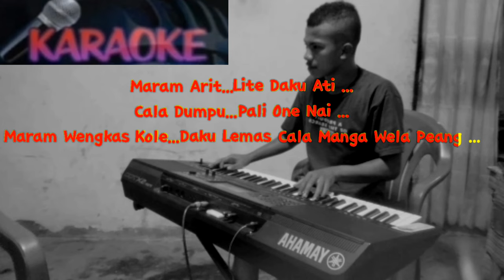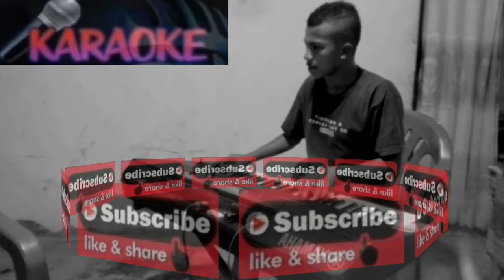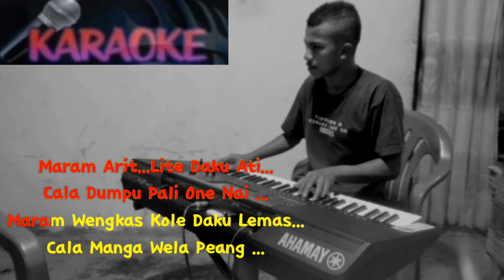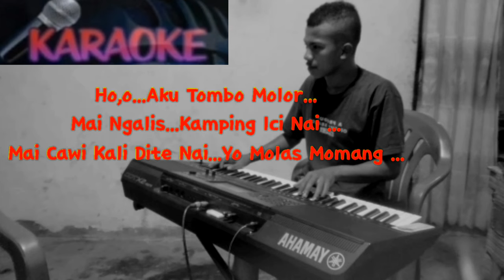KARAOKE Lagu Manggarai...BELUT DAKU NAI..MUSIC..RISTO BARUS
LAGU MANGGARAI...
KARAOKE...
BELUT DAKU NAI...
MUSIC RISTO BARUS..
SEMOGA MENYENANGKAN🙏🏿😁